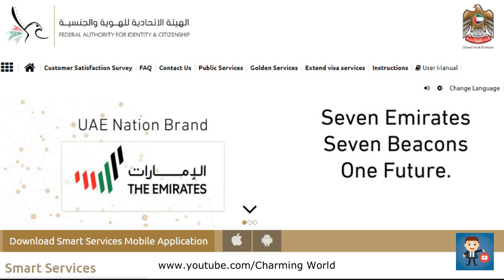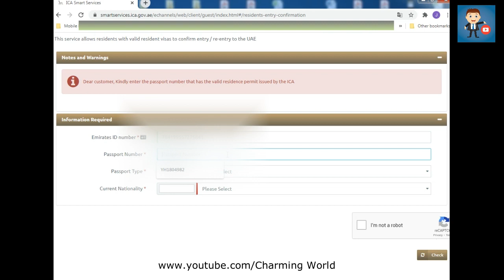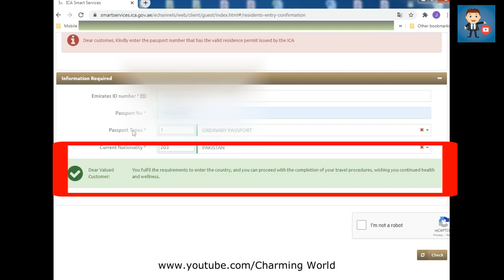How To Apply The ICA Approval Travel To Dubai UAE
Today In this video show How To Apply The ICA Approval Travel To Dubai UAE .